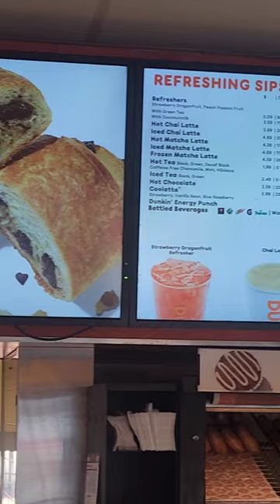Facts About DUNKIN'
TV host and traveling foodie Todd Newton gets caffeinated at one of your favorite spots for coffee and shares some of the chain’s interesting history.